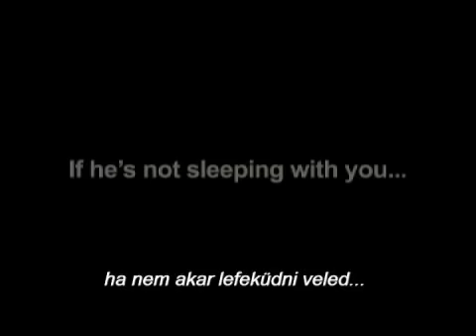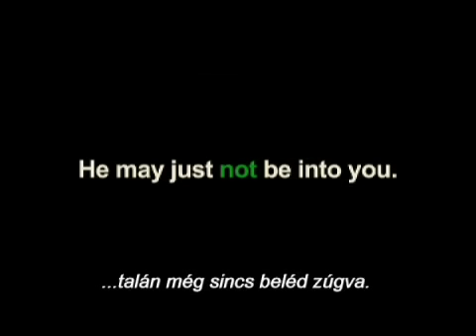Nem kellesz eléggé (He's Just Not That Into You) - magyar feliratos előzetes 1.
A nők tévelyegnek, a férfiak botladoznak: az élet nem más, mint a be nem teljesedő kapcsolatok, a félbehagyott, elbénázott, észre sem vett lehetőségek sora.
Amerikai premier: 2009. február 9.
Hazai premier: 2009. február 26.